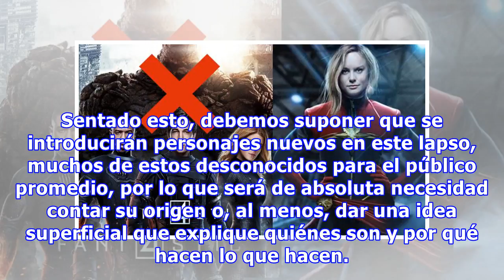Superhéroes que NO deben tener una historia de origen en el cine si quieren sobrevivir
Para muchos el cine de superhéroes no sobrevivirá a la próxima década, sin embargo, los planes de Marvel y DC son extender su universo al menos durante diez años más. Sentado esto, debemos suponer que se introducirán personajes nuevos en este lapso, muchos de estos desconocidos para el público prome...